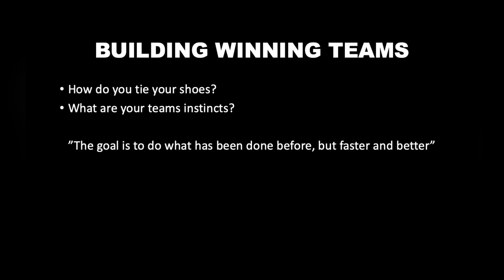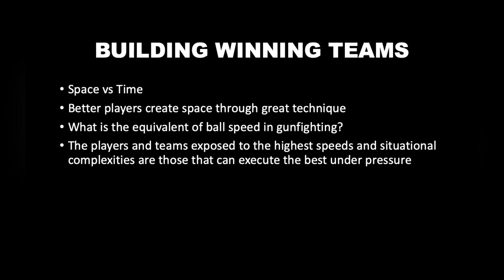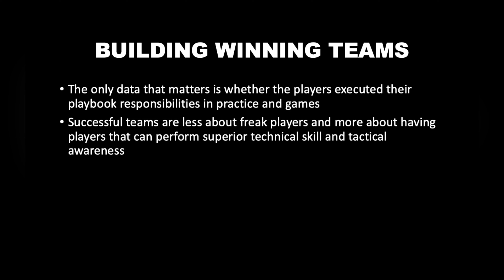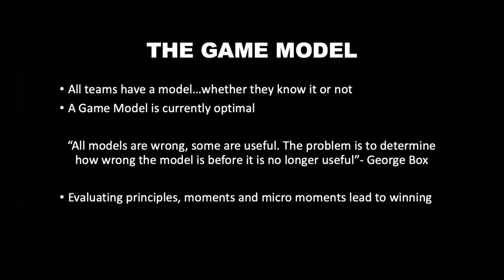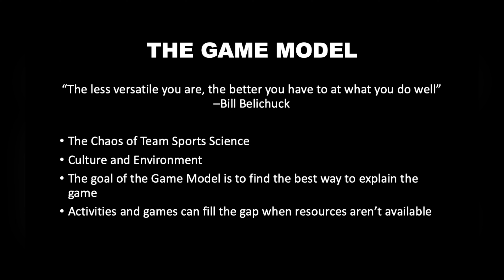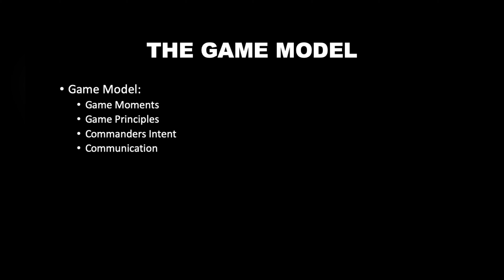The Game Plan- Leaders Guide to Human Performance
Trying out recording PowerPoint. Let me know if you prefer this or B Roll from my adventures instead